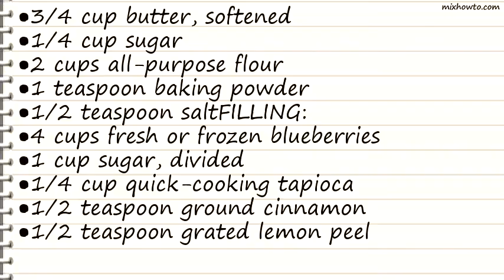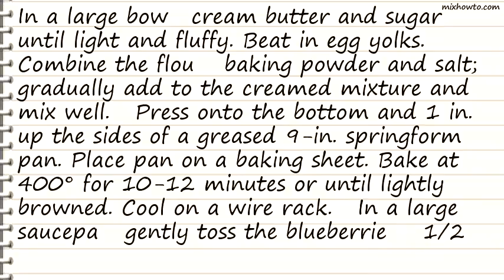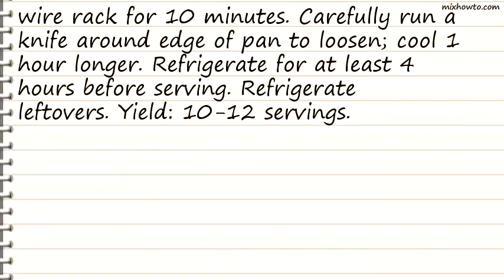Recipe Blueberry Sour Cream Torte Recipe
INGREDIENTS:
●1/2 teaspoon saltFILLING:
●4 cups fresh or frozen blueberries
●1 cup sugar, divided
●1/4 cup quick-cooking tapioca
●1/2 teaspoon ground cinnamon
●1/2 teaspoon grated lemon peel
●2 cups (16 ounces) BREAKSTONE'S Sour Cream